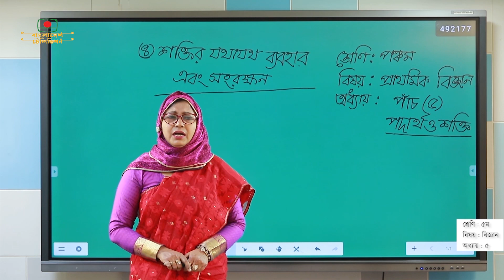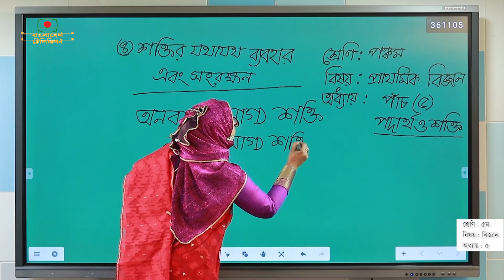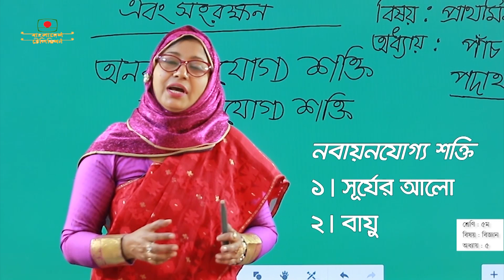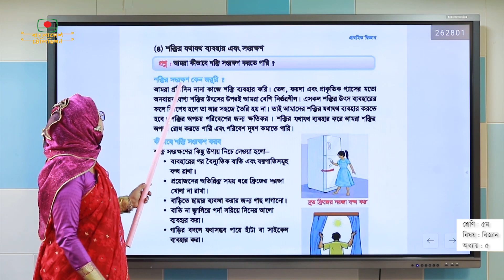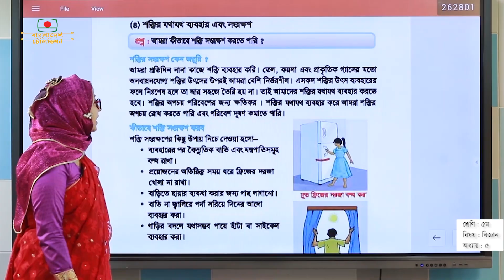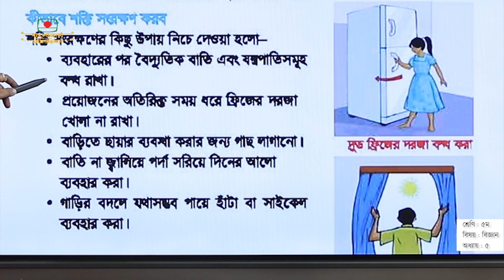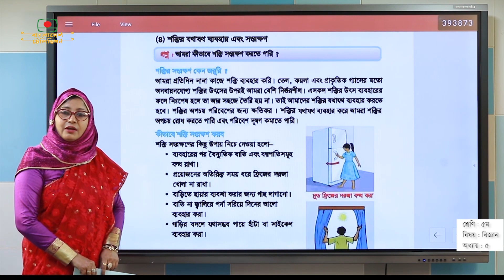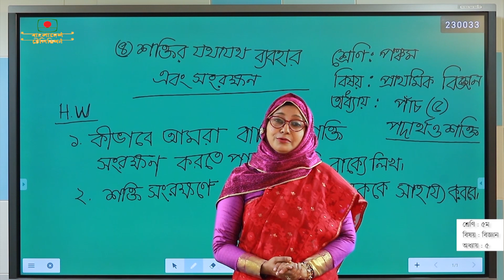পঞ্চম শ্রেণী | বিজ্ঞান | পদার্থ ও শক্তি | শক্তির যথাযথ ব্যবহার এবং সংরক্ষণ | ঘরে বসে শিখি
পঞ্চম শ্রেণী
বিষয় বিজ্ঞান
অধ্যায় পাঁচ
পদার্থ ও শক্তি
(শক্তির যথাযথ ব্যবহার এবং সংরক্ষণ)
পারভীন সিকদার
প্রধান শিক্ষক
বংগবাসী সরকারি প্রাথমিক বিদ্যালয়

Fifth Class
Subject Science
Chapter Five
Matter and Energy
(Proper use and conservation of energy)
Parveen Sikder
Head teacher
Bengal Government Primary School